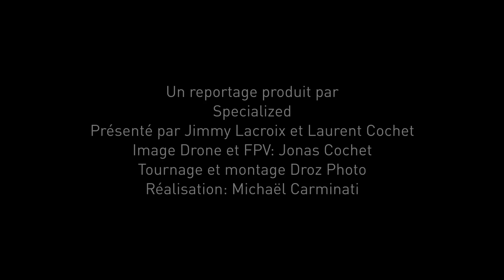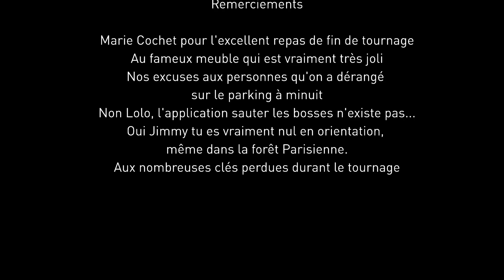A vélo avec Lolo Cochet | Paris et la forêt de Meudon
Découvrez notre vidéo A vélo avec Lolo Cochet proche de Paris et au cœur de la forêt de Meudon. Lolo a reçu notre équipe pour évoquer et partager sa passion pour le vélo. Un regard différent posé sur celui qui anime sa chaine Youtube avec de nombreux voyages à moto à travers le monde.

A travers ce reportage, vous pourrez découvrir un homme charismatique et attachant. Expérience et humilité caractérisent bien Lolo Cochet. Ajoutez à cela un passé de journaliste, une voix avec un ton de narration bien spécifique, la bonne humeur, le sens de la répartie et la gouaille Parisienne, ... Le personnage est présenté.

Lolo Cochet évoquera avec Jimmy ses premières passions pour le VTT avec un Specialized Stumpjumper d’époque. Il nous parlera de sa découverte de la pratique du vélo à assistance électrique, qui pour lui, au niveau des sensations, est très proche de la moto. Surtout sur le plan des kilomètres parcourus rapidement en une sortie.

Jimmy challengera Lolo Cochet sur une montée de l’impossible en VTTAE au cœur de la forêt de Meudon (Surprenant d’ailleurs). Accompagné de son fils Jonas Cochet, Jimmy ira également tester les sentiers de DH tracés dans cette même forêt.

Enfin après avoir évoqué quelques un de ses voyages, place à la moto. C’est en vallée de Chevreuse que Jimmy Lacroix et Lolo Cochet partagerons quelques sentiers. L’un sur un modèle Ténéré de 84, l’autre sur une version bien plus récente.

🚲  Au sommaire :
00:00 Introduction A vélo avec Lolo Cochet
0:43 Qui est Lolo Cochet ?
4:01 Lolo Cochet la voix "Moto" de Youtube
5:25 Lolo Cochet et son Specialized Stumpjumper
7:51 Jimmy Lacroix essaye le Specialized Stumpjumper de Lolo Cochet
12:56 Lolo Cochet et le vélo à assistance électrique
17:04 Une montée de l'impossible en VTTAE : Le défi !
19:10 Pratique VTTAE ou moto : Les différences.
20:30 Lolo Cochet pratiquant de DH ?
24:12 Les voyages à moto de Lolo Cochet
25:51 Jimmy Lacroix tente l'orientation à vélo en Forêt de Meudon
26:43 Lolo Cochet et Jimmy Lacroix roulent en Ténéré
30:06 Ou est Lolo Cochet ?

Découvrez et commandez tous les produits Specialized en consultant notre site internet

Une vidéo produite par Specialized.
Textes Laurent Cochet et Jimmy Lacroix.
Drone FPV : Jonas Cochet
Tournage/Montage Droz Photo.
Réalisation Michael Carminati.